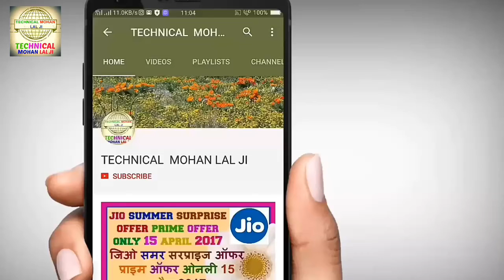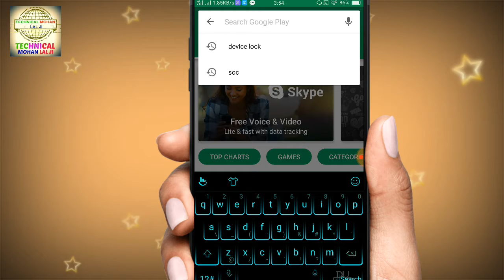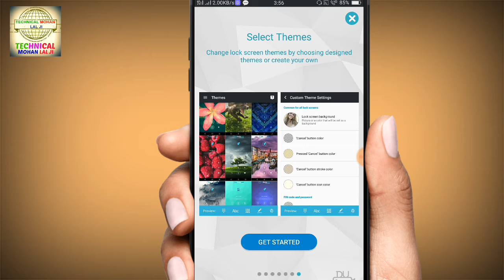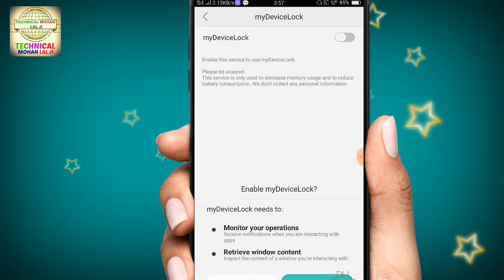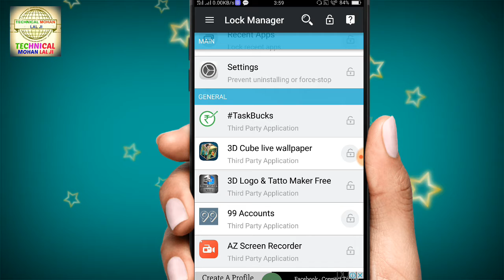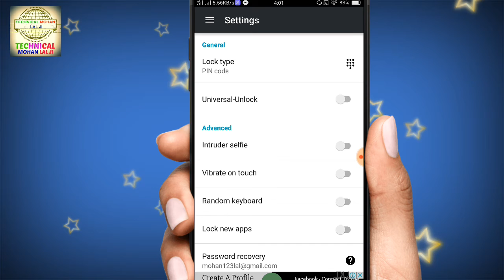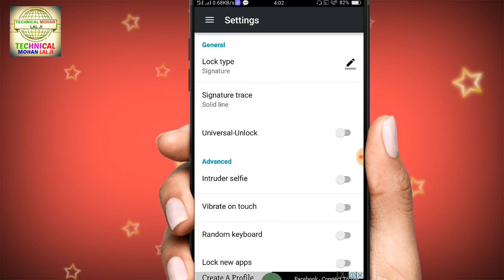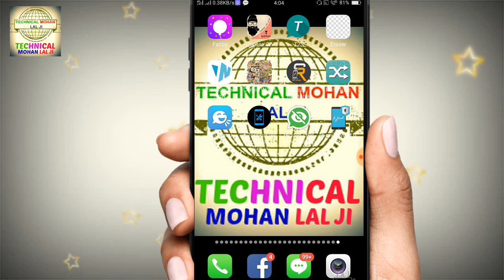How To Signature Lock Your Apps With full security Android Phone ( in Hindi )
How To Signature Lock Your Apps With full security  Android  Phone